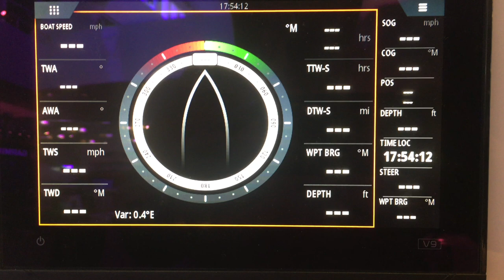Review of the B&G Vulcan 7 Sailing Chartplotter MFD CMAP Charts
Review of the B&G Vulcan 7 7"  Sailing Chartplotter MFD

The B&G Vulcan 9 is an easy-to-use multi-touch display with dedicated sailing features! This bright, 7-inch display supports NMEA 2000 and is an ideal addition to your B&G electronics package. Add sailing instruments, sensors, autopilot and more to create a complete system that suits you! The included C-MAP Discover charts provide coverage for the U.S. and Canada.

Wealthtrending.club Marine Electronics
SIMRAD NOS EVO3S 24” MFD 24”
SIMRAD NOS EVO3S 19” MFD 19”
SIMRAD NOS EVO3S 16” MFD 16”
SIMRAD NSS12 Evo3S 12” MFD 12”
Simrad GO Chart/Fish MFD 7”
Simrad GO Chart/Fish MFD 9”
Simrad Cruise 5 GPS Chart 5”
Simrad Cruise 7 GPS Chart 7”
Simrad Cruise 9 GPS Chart 9”

Raymarine Axiom 2 Pro 16 S 15.6"
Raymarine Axiom 2 Pro 12 S 12”
Raymarine Axiom 2 Pro 9 RVM 9”
Raymarine i50/i60 Wind, Speed Depth

B&G Vulcan 7 Sailing Chart MFD 7”
Humminbird Helix 5 Fish / GPS 5”
Fusion MS-RA70 Stereo Bluetooth
Links to my Wealthtrending Store for  great gear: